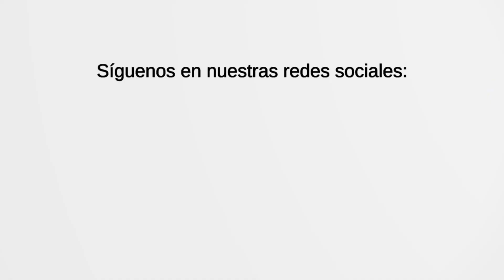EPISODIO 3 - Entrevista a Karen Torres - Intérprete de Idiomas en eventos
00:00 Bienvenida al podcast de ATmedios
00:15 ¿Qué es y cómo funciona la interpretación simultánea?
02:15 Experiencia de Karen Torres como intérprete de idiomas
03:24 Cualidades de un intérprete de idiomas
04:50 Plataformas más utilizadas en los eventos
06:15 Equipos de interpretación simultánea
07:18 Tipos de interpretación de idiomas
10:07 Recomendaciones para el servicio de interpretación en eventos
11:29 Material de preparación en los eventos
13:07 Calidad del audio
15:42 Diferencias entre ATmedios y otros proveedores
17:15 Respaldo técnico de ATmedios
18:47 Interpretación automatizada
21:40 Agradecimiento a Karen Torres
22:01 Redes sociales de ATmedios